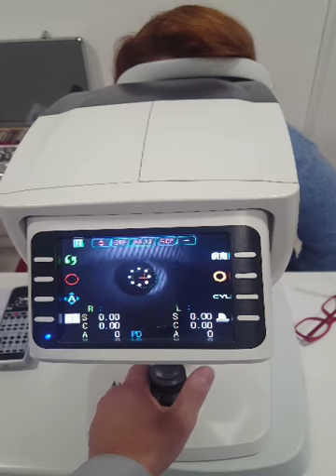Link Instrument. ARK-7800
Features :
 • New optical system, unique imaging impression
• Hartman imaging analying and processing technology, accurate measurement result
• TFT touch screen, can move front and back freely
 • Motorized chin rest • Auto paper-cutting printer
• Auto tracking and focusing during measuring